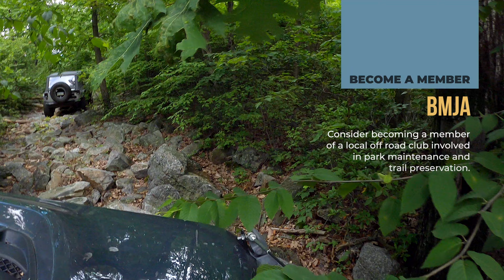Blue Mountain Jeep Alliance at Rausch Creek: Trail Clearing & Trail Wheeling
Growing catalog of trail videos to assist you in your trail selection at AOAA and Rausch Creek Offroad Park.

Playlists make searching easy. Pick you park. Pick you level of difficulty.
AOAA - Green; Blue; Black
Rausch Creek - Green; Blue; Black; Red

These aren't your typical off road vids. If you enjoy slightly twisted humor and a whole lot of sarcasm this channel is for you.